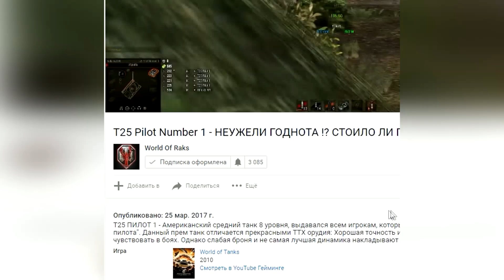Rhm Panzerwagen - Leopard 1 в миниатюре | ЛТ 10 [ОБНОВЛЕНИЕ 0.9.18]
Rheinmetall Panzerwagen - Новый немецкий легкий танк 10 уровня, который по сути является мини версией СТ 10 - Леопард 1. Почему? А все потому что у танка орудие по своим ТТХ так и говорит тебе: Стой и играй как ПТ. И ведь вроде бы у танка есть отличная динамика, есть обзор. Едь и свети, но если бы не одна особенность. РАЗМЕР! ОН ПРОСТО ОГРОМЕН ДЛЯ ЛТ! Поэтому ничего не остается как занимать сейвовые позиции и реализовывать свою, достаточно комфортную в стрельбе пушку. Поэтому Панцерваген, как Легкий Танк получился скучным и весьма типичным танком, коих в игре не мало(Leopard 1, AMX 30B и т.д.)

- Передать привет, послать к логопеду, прояснить за скилл и т.д.

- Заказать свою музыку на стрим
World Of Raks - Это ЮТУБ канал на котором найдется место каждому обитателю Рандома World of Tanks...
На канале Вы найдете троллинг обитателей дна рандомного, различные юмористические, веселые и познавательные видео про танки из WoT. А также видеоролики про другие игры тоже!..
Удачи на даче!.. и добро пожаловать в "Мир плохих игроков"...
Ваш RedLine2066...